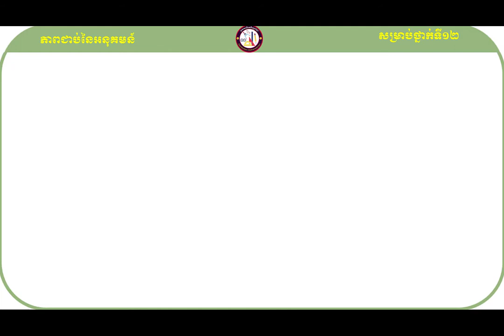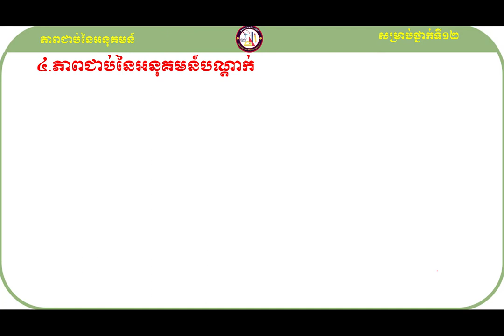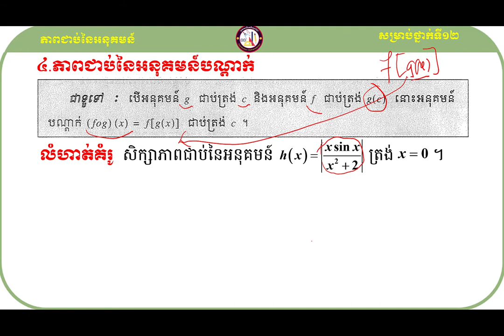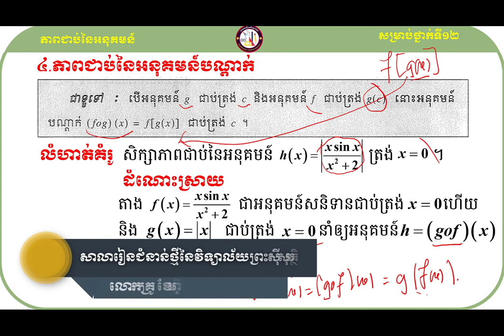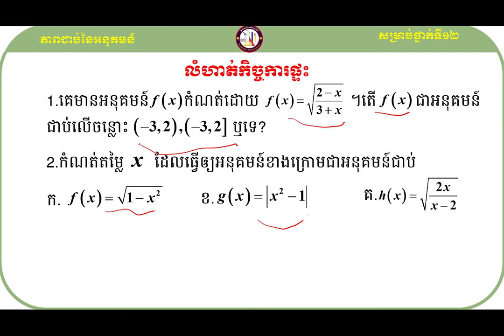ភាពជាប់លើចន្លោះ គន្លឹះដោះស្រាយលំហាត់គណិតវិទ្យា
សួស្ដីប្អូនៗសិស្សាសិស្សទាំងអស់ដែលកំពុងតែមើលវីឌីអូរបស់ខ្ញុំមួយនេះ!

វីឌីអូមួយនេះធ្វើឡើងដើម្បីចែករំលែកនូវចំណេះដឹងដែលទាក់ទងទៅនឹងមេរៀនភាពជាប់នៃអនុគមន៍ទៅដល់អ្នកសិក្សាឬសិស្សានុសិស្សដែលកំពុងតែរៀនសូត្រនិងចង់ស្រាវជ្រាវបន្ថែមឬចង់បានចំណេះដឹងបន្ថែមអំពីនឹងមេរៀនភាពជាប់នៃអនុគមន៍មួយនេះ។

ខ្ញុំសង្ឃឹមថាការចែករំលែកនូវចំណេះដឹងមួយនេះអាចជួយដល់ប្អូនៗឬអ្នកសិក្សាឲ្យយល់ដឹងបន្ថែមអំពីគន្លឹះដោះស្រាយលំហាត់សម្រាប់ត្រៀមប្រឡងចូលវិទ្យាស្ថានបច្ចេកវិទ្យាកម្ពុជា។
ហើយនេះ មានគន្លឹះល្អៗក្នុងការដោះស្រាយលំហាត់
សូមចុចជាវឬចុចsubscribeនិងចុចរូប🔔កណ្ដឹងដើម្បីទទួលបាននូវឌីអូថ្មីៗបន្ដទៀត និងlikeនិងcommentទៅលើវីឌីអូរបស់ខ្ញុំដែលចង់កែលម្អឬចង់ឲ្យចេញនូវវីឌីអូថ្មីៗទៀត។